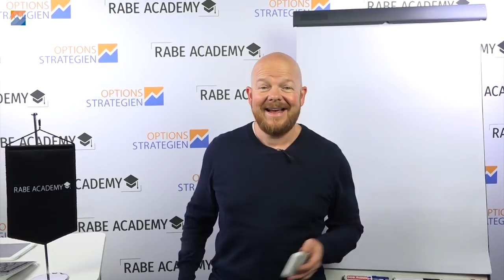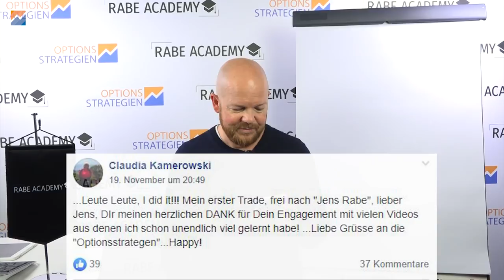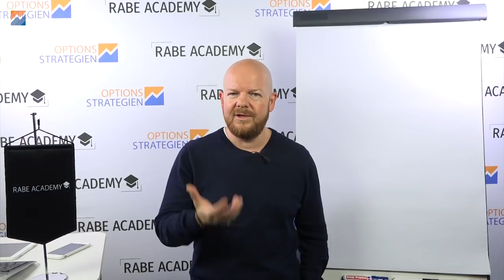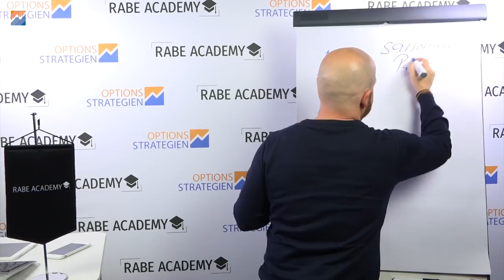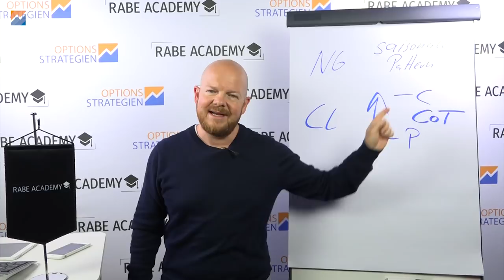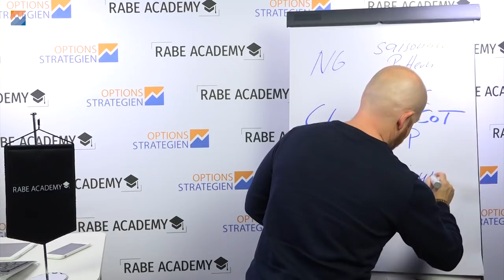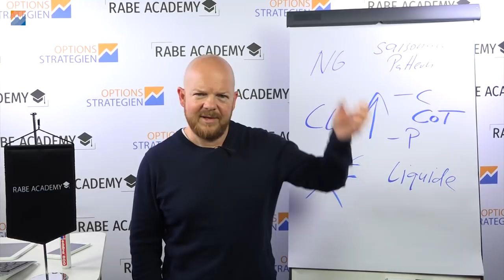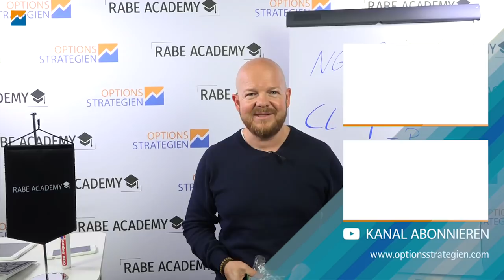Wie gefährlich sind nackte Optionen?